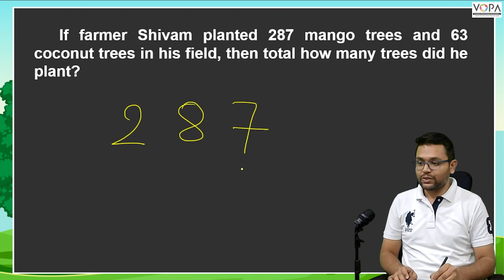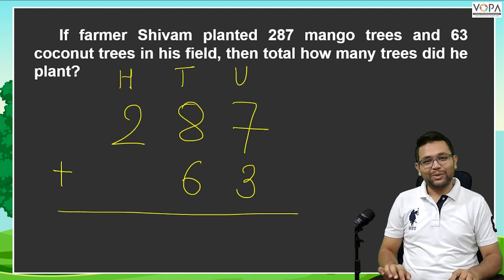3rd | Mathematics| Word problem 2 | V-School | Ch- Addition by Carrying over